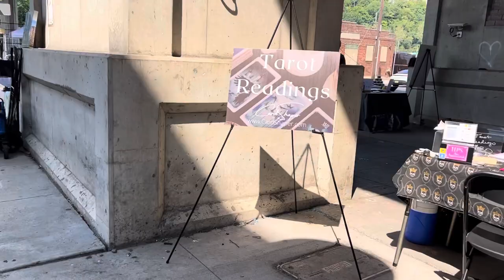Hoboken Main Street Pops Monthly Artisan Market, 14th st Viaduct Part 2